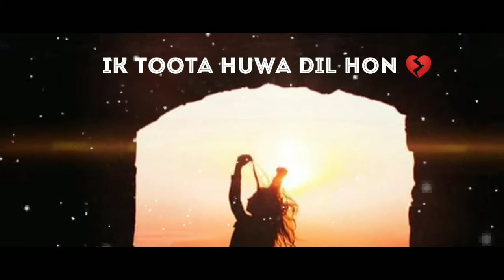Main naraye Mastana lyrics